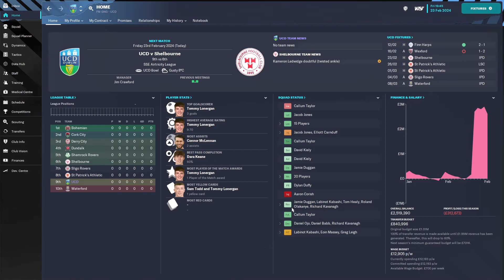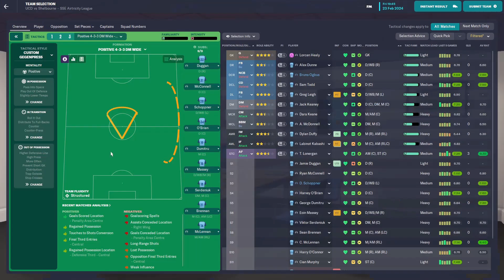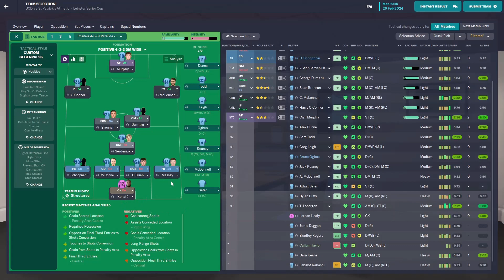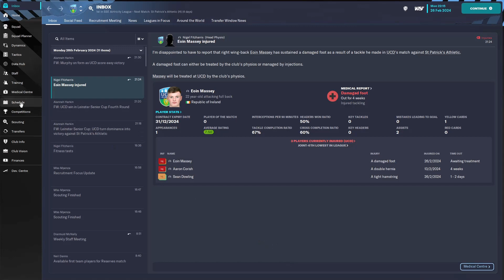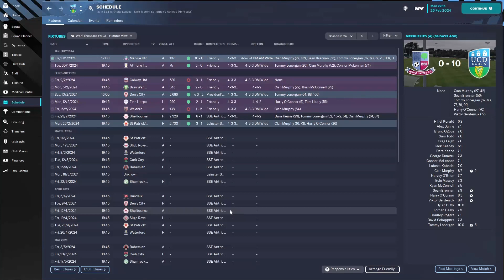University Challenge FM23 | Episode 25 - NEW SEASON BUZZ | Football Manager 23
New season gets under way and with league and cup matches, we have a chance to give everyone playing time and access our squad. Can we start off on a positive note?